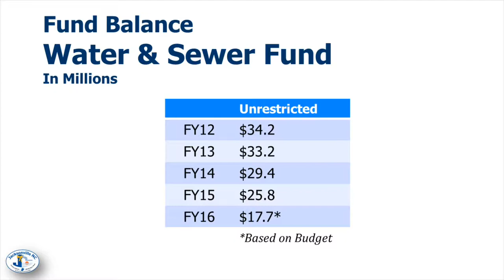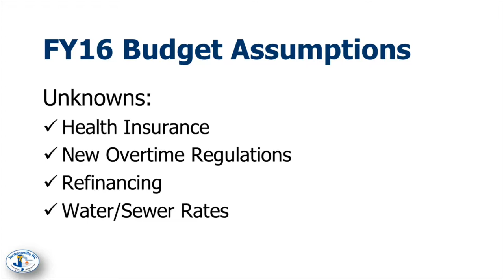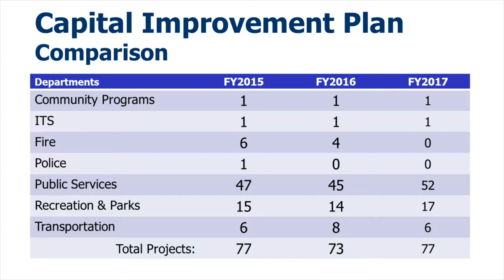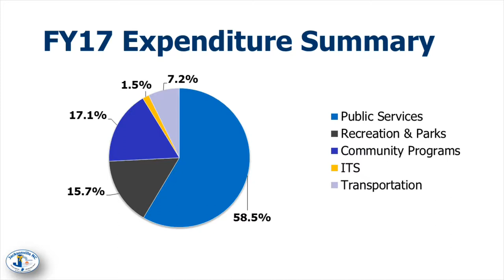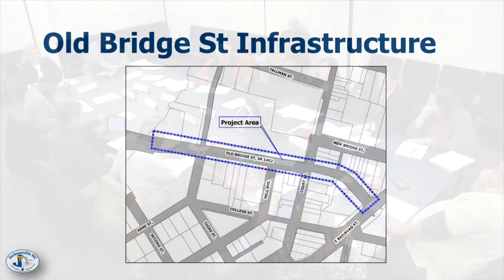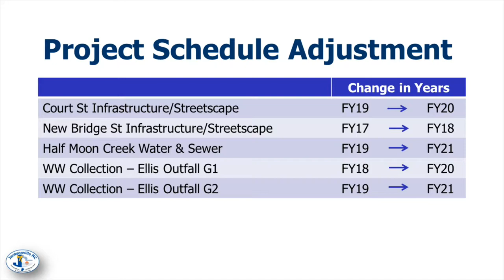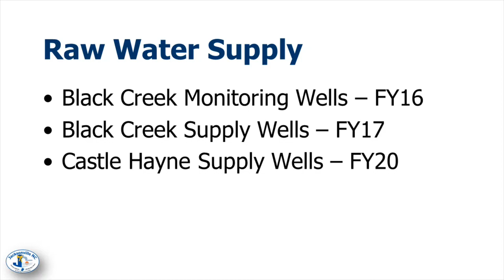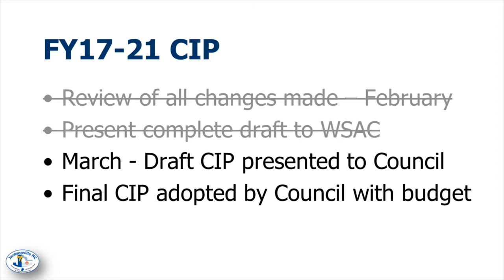Water & Sewer Advisory Committee